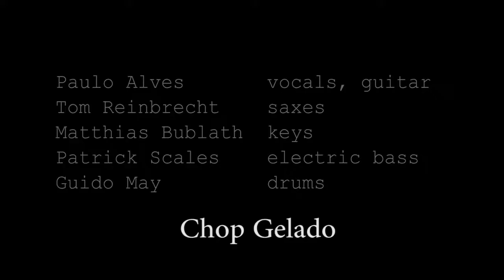Chop Gelado COLLAGE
Chop Gelado
Wessling, März 2011

Paulo Alves                    vocals, guitar
Tom Reinbrecht              saxes
Matthias Bublath             keys
Patrick Scales                electric bass
Guido May                     drums